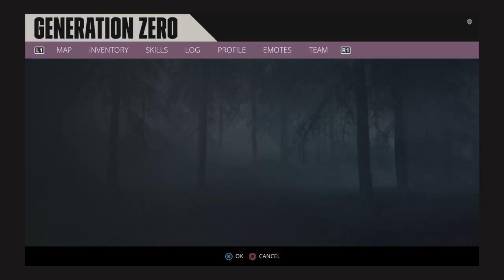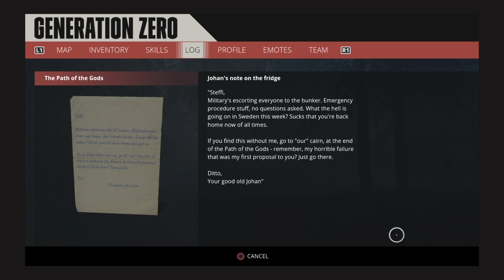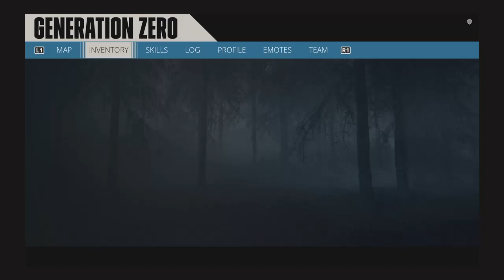Generation 0 episode 2